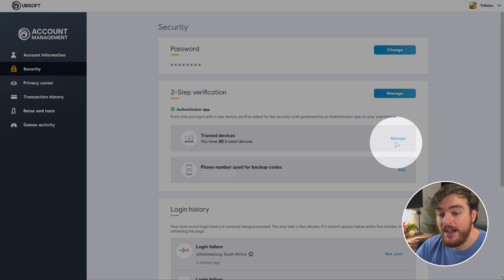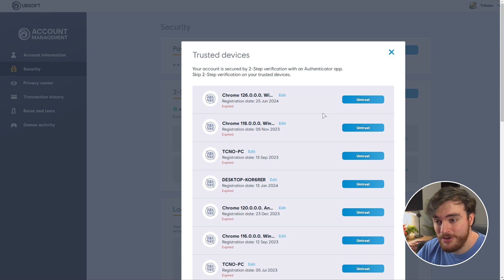Ubisoft: Fix Too Many Trusted Devices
Getting "Too many trusted devices" and can't remember device or stay logged into the Ubisoft websites or Ubisoft Connect? This guide shows you how to fix the error through removing your other devices through the Ubisoft Management website.

Timestamps:
0:00 - "Limit of trusted deevices linked to your account" error
0:30 - Remove one on the Ubisoft Account Management webite